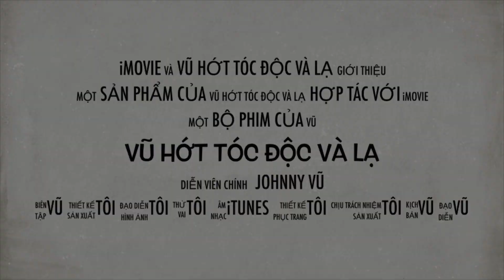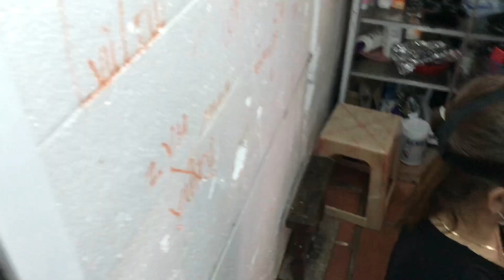Nhuộm tóc màu tím lavender.độc và lạ nhất năm 2019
Vũ hớt tóc ở chợ mới an giang